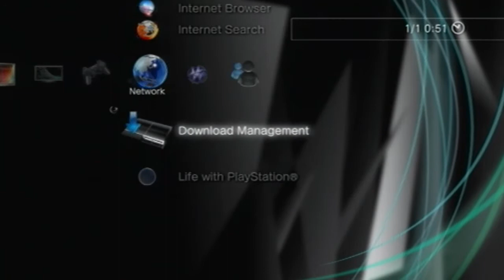Sony PSN Error - Answer Here! (FIXED)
A simple error made by Sony, which turned out into a HUGE problem!

*DON'T WORRY, IT'S BEEN FIXED*